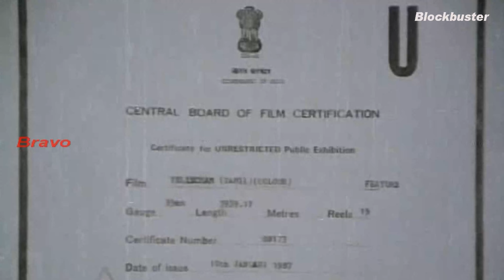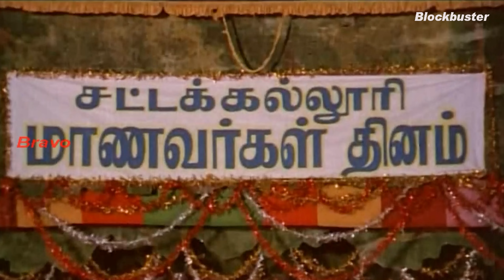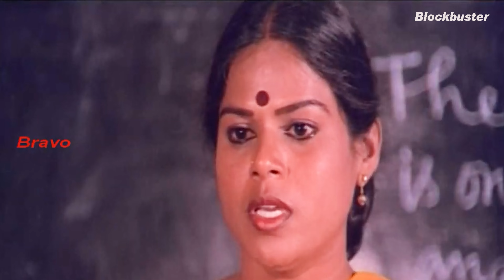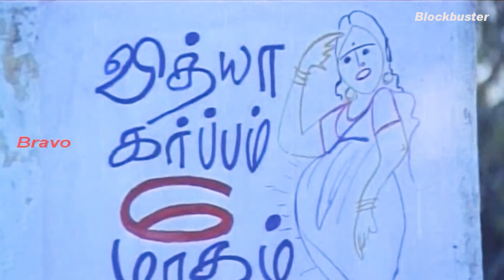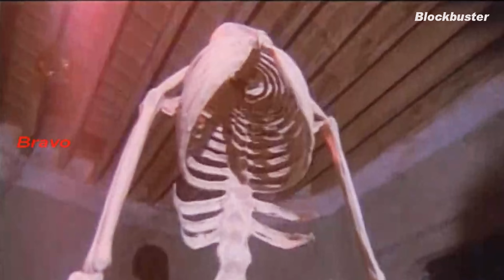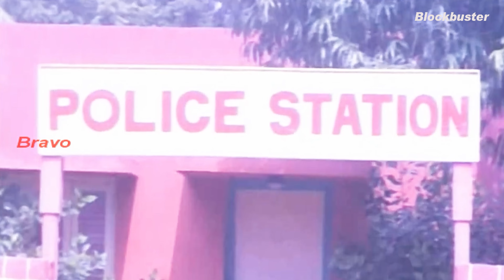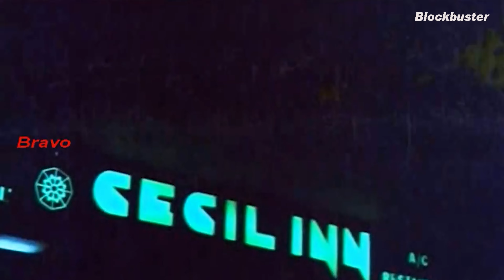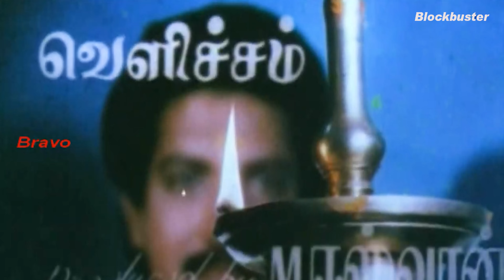Velicham | Karthik, Ranjani,Nizhalgal Ravi,Vinu Chakravarthy | Superhit Tamil Movie | 4K HD Movie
Velicham is a  Indian Tamil-language film written and directed by Sundar K. Vijayan, starring Karthik,Ranjini,Nizhalgal Ravi,Vinu Chakravarthy,Senthil,Kovai Sarala,Sumithra,Thyagu,Chinni Jayanth,Kumarimuthu,Vijay Ganesh doing Lead role. Music Composed by Manoj–Gyan